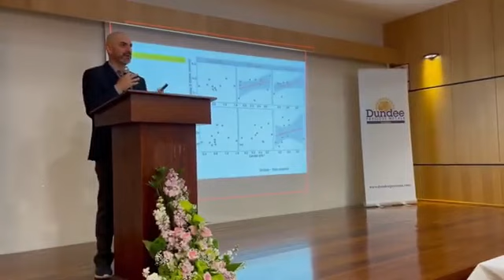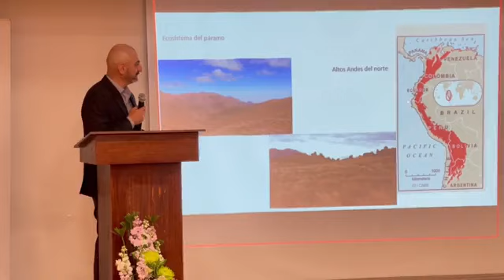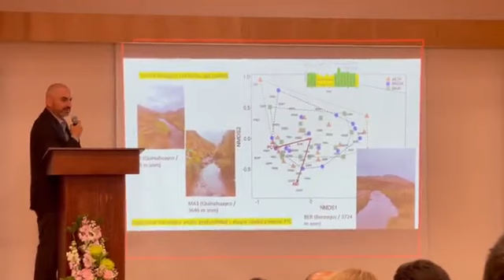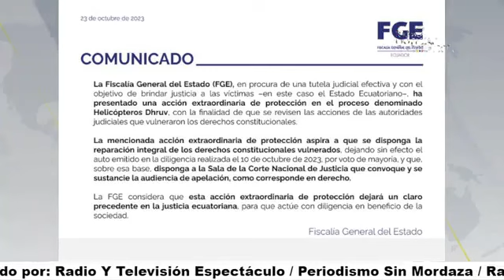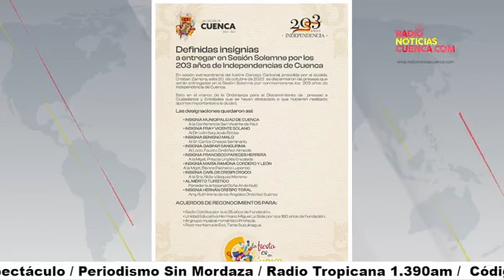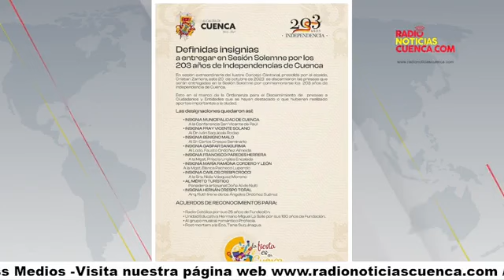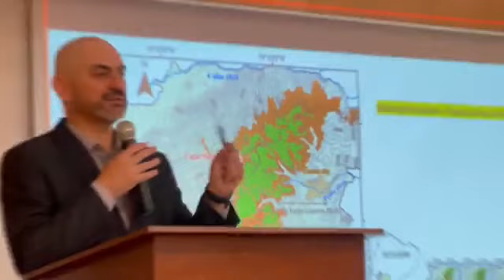📟🎤𝗖𝗢𝗠𝗘𝗡𝗧𝗔𝗥𝗜𝗢𝗦 𝗖𝗢𝗡 𝗞𝗟𝗘𝗕𝗘𝗥 𝗣𝗜𝗡𝗢𝗦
𝐈𝐧𝐯𝐢𝐭𝐚𝐝𝐨 :
𝐒𝐨𝐜𝐢ó𝐥𝐨𝐠𝐨 𝐒𝐚𝐥𝐯𝐚𝐝𝐨𝐫 𝐐𝐮𝐢𝐬𝐡𝐩𝐞
𝐓𝐞𝐦𝐚: 𝟏𝟓 𝐝𝐞𝐦𝐚𝐧𝐝𝐚𝐬 𝐪𝐮𝐞 𝐝𝐞𝐛𝐞 𝐜𝐮𝐦𝐩𝐥𝐢𝐫 𝐃𝐚𝐧𝐢𝐞𝐥 𝐍𝐨𝐛𝐨𝐚 𝐚 𝐋𝐀 𝐂𝐎𝐍𝐀𝐈𝐄.